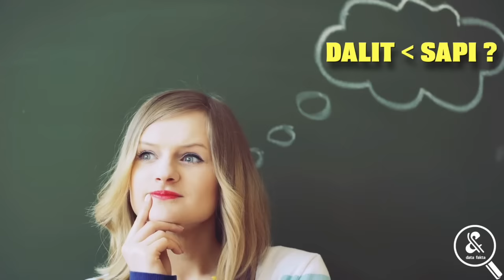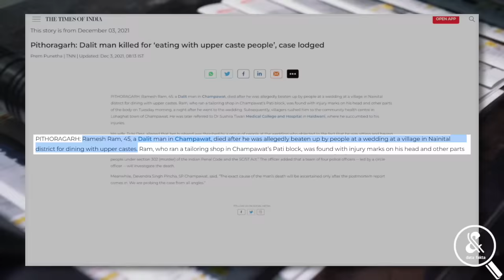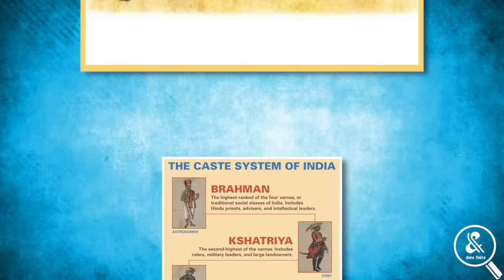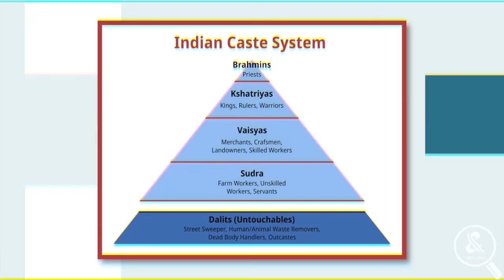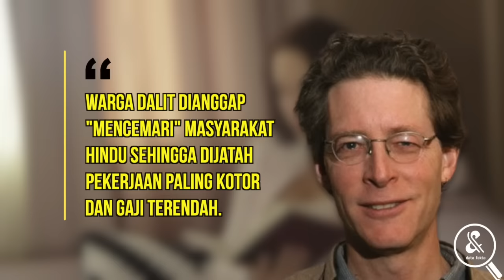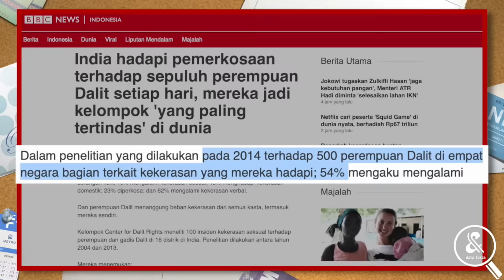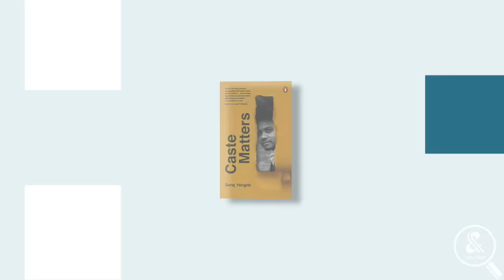HARAM DISENTUH! LEBIH RENDAH DARI BINATANG! Ini Fakta Kasta Dalit di India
Benarkah satu nyawa di India tidak lebih berharga daripada nyawa seekor sapi? Pernyataan ini mungkin terdengar berlebihan tapi kalian akan sepakat ketika mengetahui bahwa sebentar lagi kasta Dalit-lah yang akan menjadi fokus pembahasan. Nyatanya, di India kalian akan mendapatkan kemarahan massa ketika sapi disembelih, tapi ketika seorang kasta Dalit mendapat penganiayaan hingga meninggal maka itu adalah hal yang biasa. Demi membuktikan kebenarannya, data fakta akan hadir dalam pembahasan kasta Dalit; terendah dan haram di India.